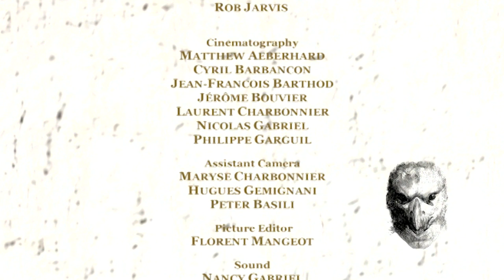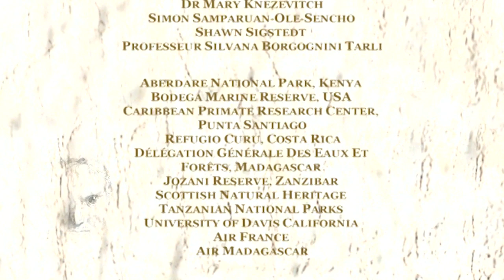Animals Like Us - Animal Medicine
Like us, animals are exposed to parasites, bacteria and viruses – the germs which cause disease. How do they survive these attacks ? Recent research and observation have shown that animals use plant and insect substances to treat themselves – not only do they apply things to their skin, they actually treat themselves by feeding on things not normally part of their diets. Capuchin monkeys rub citrus fruit on their fur, caterpillars eat poison hemlock, herbivorous red deer have even been seen chewing the legs off live seabirds. This film takes off around the world to discover how animals use medicine, it questions what notions they have about health and how medical knowledge is passed on from one generation to the next. In doing so, the film also asks what we can learn from animals about medicine. -